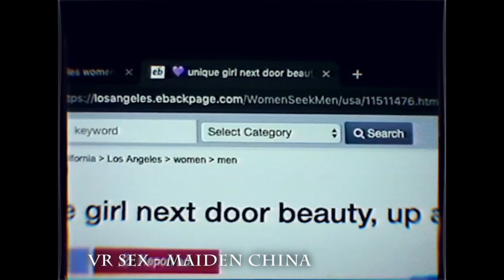Best Gothic Rock Music Videos (2019): Goth Wave • Post-Punk • Batcave • Death Rock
Gothic Rock • Batcave • Death Rock • Post-Punk • Darkwave

Write on comments which goth rock or post-punk videos from 2019 you miss on the compilation. Anything you want to share, just write it down.

If you like the video, hit thumbs up and make the video more visible inside the dark scene!

[Not-For-Profit]